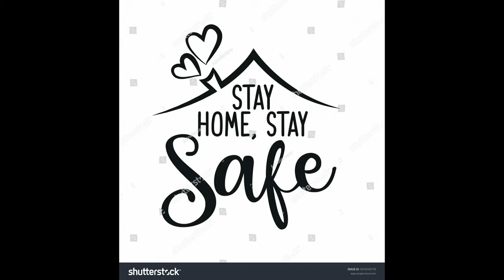Gadiwala aya gharse kachra nikal || गाडीवाला आया घरसे कचरा निकाल || NP Armori | swach Bharat Abhiyan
नगर परिषद आरमोरी तर्फे आरमोरी शहरात कचऱ्याची विल्हेवाट लावण्यासाठी कचरा गाडीची व्यवस्था केली आहे